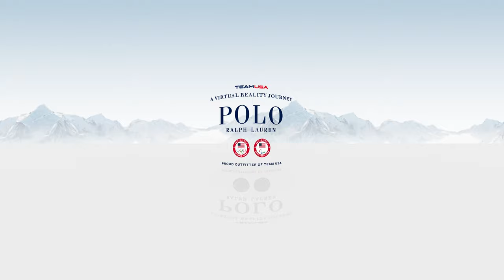RALPH LAUREN | Polo Ralph Lauren | Jason Brown Team USA Virtual Reality Journey 360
Olympic bronze medalist and RLxTeamUSA athlete Jason Brown shares his journey to the Olympic Games representing TeamUSA at the WinterOlympics for Figure Skating.